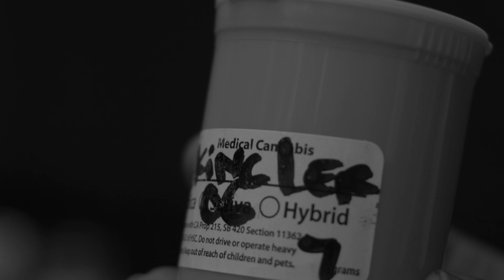King Ler "Im Grown" 3.31.15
King Ler New E.P. "Im Grown" To Be Released 3.30.15

Follow @KingLerGFL